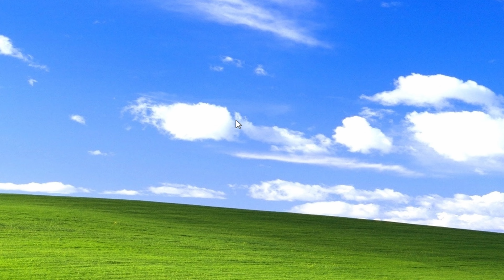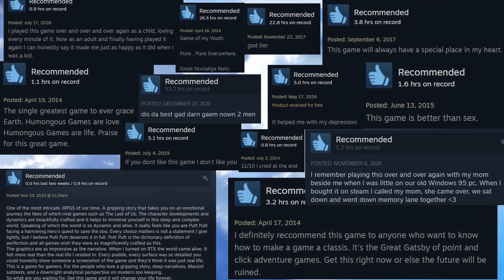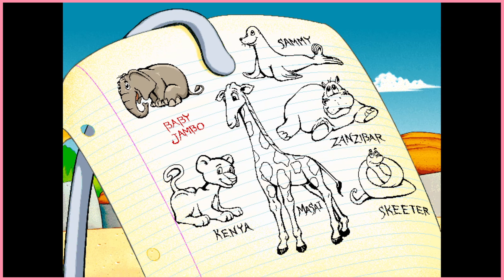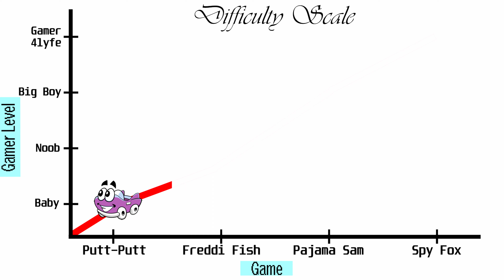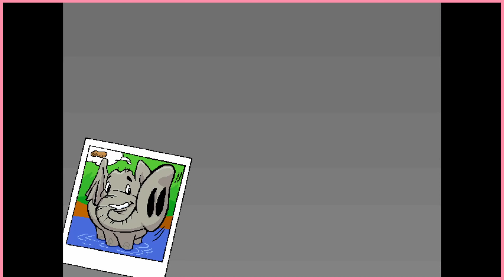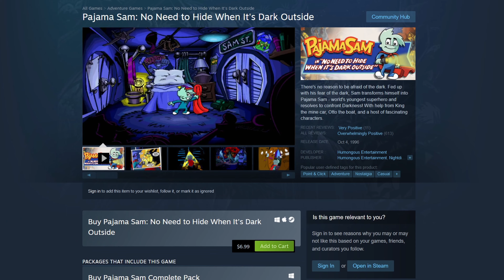Humongous Entertainment's 4 Masterpieces | Pajama Sam, Spy Fox, Freddi Fish, and Putt Putt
Humongous Entertainment bestowed upon us their Four Masterpieces. My lifelong addiction to video games began at a young age when my parents introduced me to the world of Humongous Entertainment. Thanks Mom and Dad! I went on adventures with Pajama Sam, Spy Fox, Putt Putt and Freddi Fish. These were my favorite childhood games and since I loved them so much and have a lot of nostalgia for them I want to remind you of them or introduce you to them if you never played them as a kid. Enjoy.